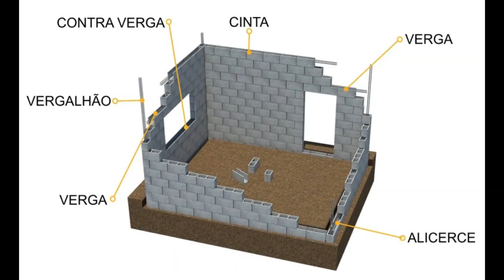Qual a diferença entre parede estrutural e de vedação?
Neste vídeo eu vou te explicar a diferença entre paredes com blocos estruturais e com blocos de vedação.

Se você me acompanha a algum tempo já deve saber que nossos blocos de concreto celular tem apenas a função de vedação, e isso gera muita dúvida em várias pessoas.

Então neste vídeo eu explico como funciona uma parede com blocos estruturais e uma parede com blocos de vedação, e assim você entenderá a diferença entre esses 2 tipos de estrutura.

Quer saber sobre isso? Fica comigo até o final do vídeo que eu vou te mostrar.

Tem dúvidas? Comente aqui ou mande e-mail!

Gostou do vídeo? Curta, compartilhe e assine o canal para não perder o que vem por ai!